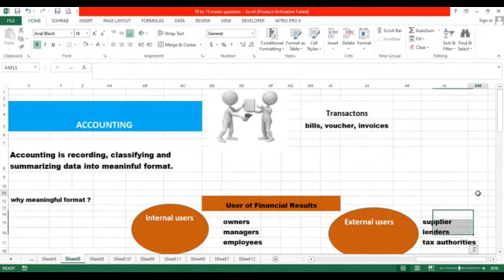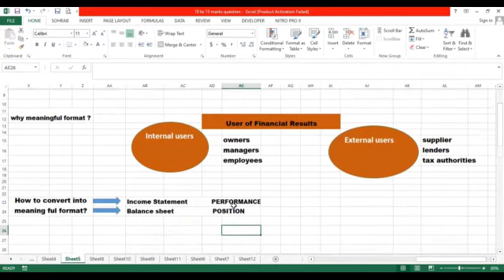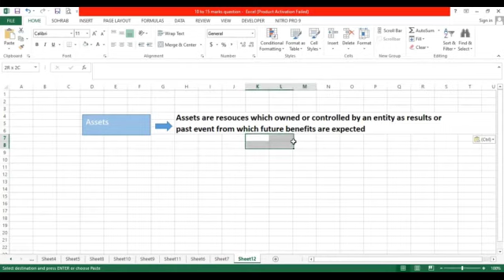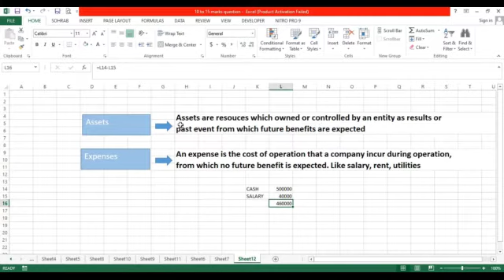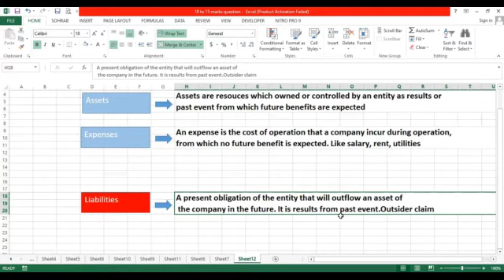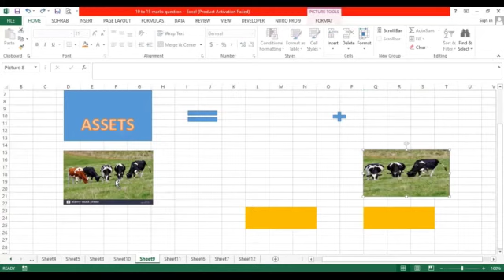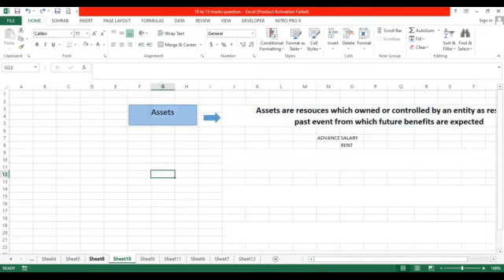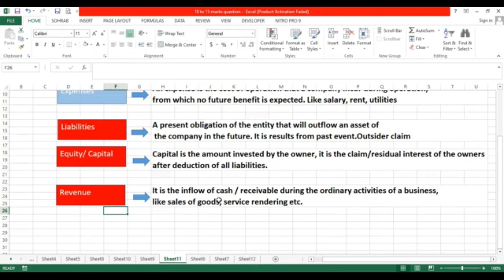This Accounting Lesson Will Teach You Everything About Accounting | Elements & users of Accounting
This  video contain on pure accounting concept, this is necessary in order to understand accounting, because it contains on accounting vocabularies as accounting is a language of business. I have explained the basic concept of accounting in a simple way and this is especially for science background students.
Introduction, what is Accountancy, Accounting Process, Elements of Financial Statements Asset, Expense, Liability, Equity, Capital, Revenue,